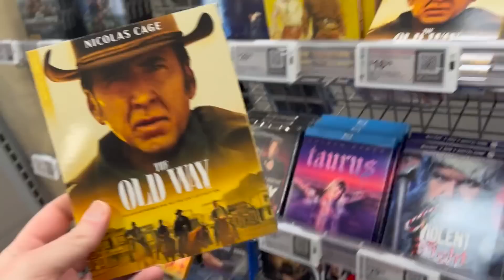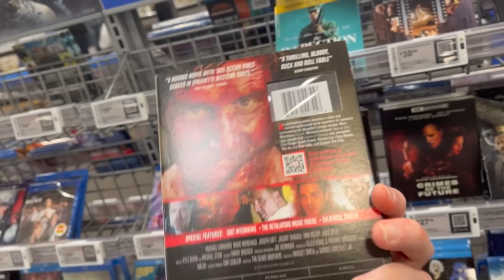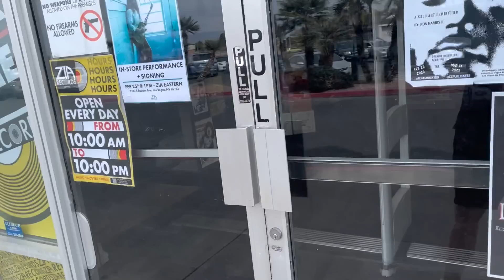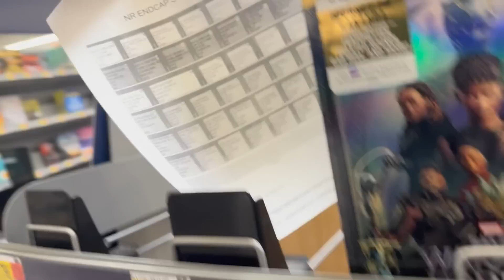Blu-ray / Dvd Tuesday Shopping 2/21/23 : My Blu-ray Collection Series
Some of this weeks new releases I check out and look for today are : The Magnificent Seven 4k Ultra Hd, The Old Way Blu-ray and Dvd, The Retaliators Blu-ray, The Price we Pay Blu-ray and Dvd, The Inspection Blu-ray